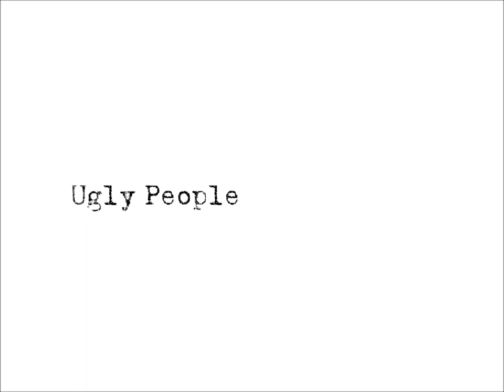Ugly People - C.A.U.T.I.O.N. (Unreleased 2014) (Prod By RedHookNoodles)